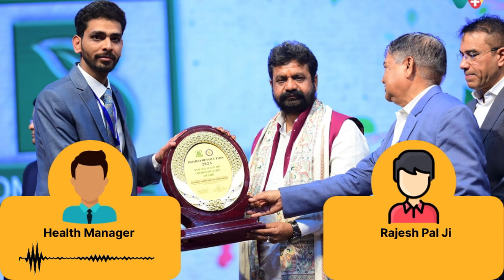Piles ka homeopathy Ilaj - Rajesh Pal Ji ki Success Story | बवासीर का होमियोपैथी इलाज 73891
WeClinic™ के ऑनलाइनहोम्योपैथीकंसल्टेशन से बवासीर की समस्या से सही हुए Rajesh Pal Ji का फीडबैक

Rajesh Pal Ji 1 /वर्षो से बवासीर की समस्या से परेशान थे

Rajesh Pal Ji ने WeClinic™ में दिनांक 06/01/2024 को पहली बार ऑनलाइन दवा बुक करवाई, उस समय Rajesh Pal Ji को गैस ,कब्ज, मल के साथ खून आना एवं मस्सो की समस्या थी।

Rajesh Pal Ji ने कुल 2 महीने WeClinic™ में अपना इलाज चलाया,

WeClinic™ ke OnlineHomeopathyConsultation se piles ki samasya se sahi huye Rajesh Pal Ji ka feedback

Rajesh Pal Ji 1 /varsho se piles ki samasya se pareshan the.

Rajesh Pal Ji ne WeClinic™ mein dinank 06/01/2024 ko pehli baar online dawa book karwayi, us samay inko gas, kabj, mal kai khun aana evam masso ki samasya thi.

Rajesh Pal Ji ne kul 2 mahine WeClinic™ mein apna ilaj chalaya, Rajesh Pal Ji ko gas, kabj, mal kai khun aana evam masso ki samsya me 90% aaram hai.

Feedback from a Rajesh Pal Ji who successfully recovered from Pilesissues through onlinehomeopathyconsultation from Weclinic

The patient, Rajesh Pal Ji , had been suffering from gas, constipation, blood in stool, and issues related to masses for 1 /years.

Rajesh Pal Ji initiated their online medicine consultation with WeClinic™ on 06/01/2024, reporting issues such as gas, constipation, blood in stool, and masses at that time.

Over the course of 2months, Rajesh Pal Ji underwent treatment with WeClinic™. Today, Rajesh Pal Ji experiences relief from gas, constipation, blood in stool, and issues related to masses 90 % improvement in their condition.